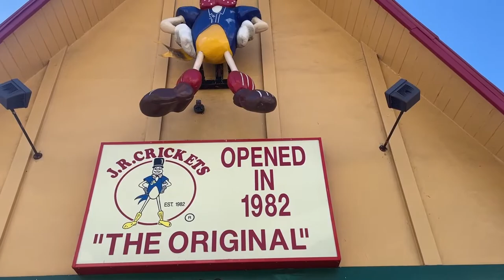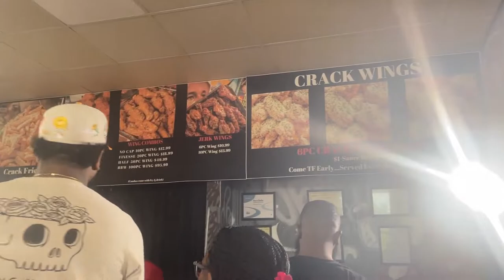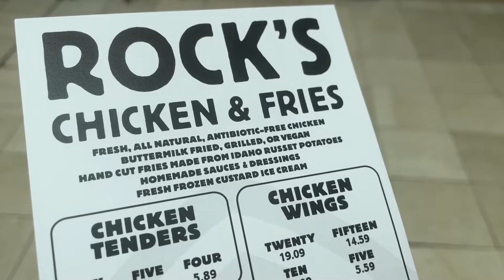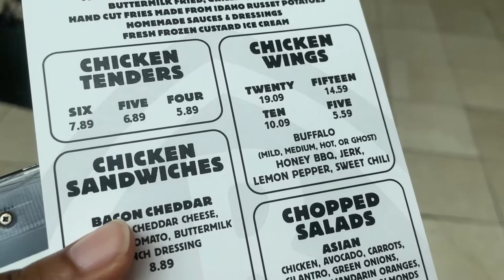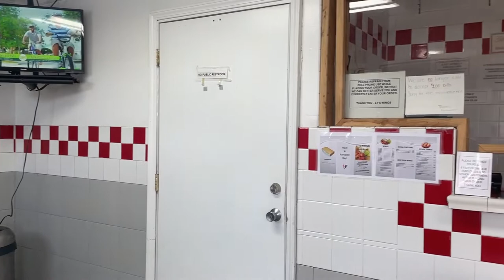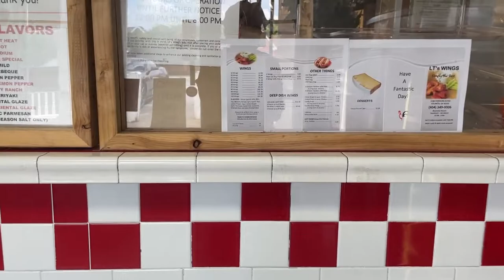Where To Eat In Atlanta | The Best Chicken Wings In Atlanta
Hey Explorers! For the month of May 2022, I visited different CHICKEN WINGS SPOTS in the Atlanta area! And today, I'm going to tell you about each of them! Here are a FEW suggestions on where to eat your chicken wings while in Atlanta if you are ever visiting the city or if you are local looking for a new place to try!

*CHAPTERS*
Intro 0:00
J.R. Crickets 0:21
The Bando 2:01
Rock's Chicken & Fries 3:35
Sweet Auburn BBQ 4:32
LT's Wings & Other Things 5:50
Outro 8:20